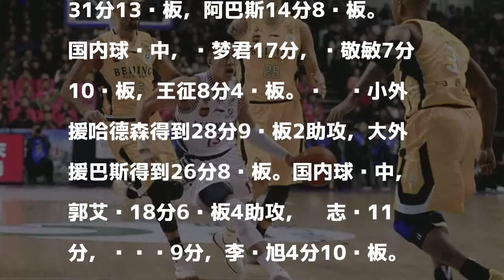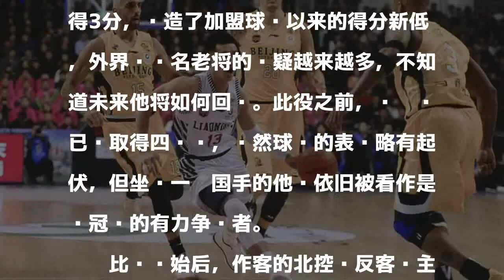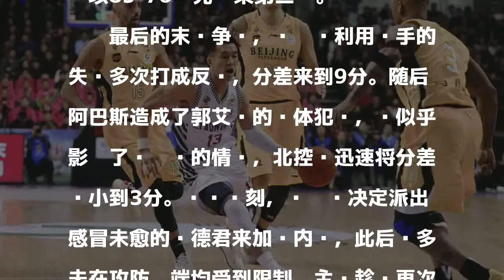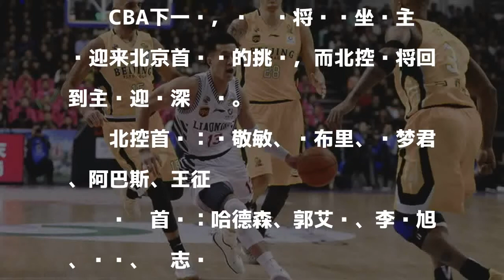郭艾伦18分6篮板 辽宁主场大胜北控收获五连胜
發表評論評論如下。